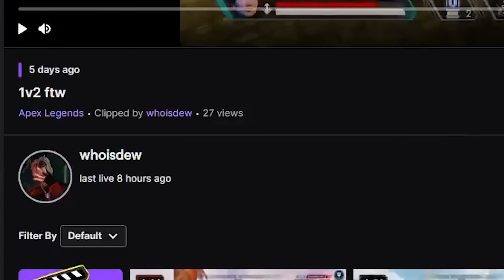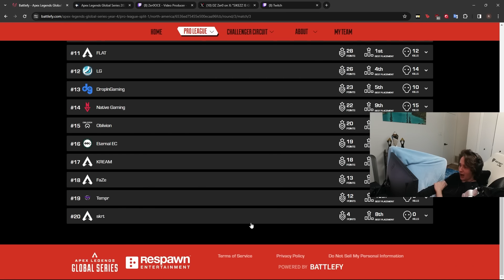Raven on Why Bangalore Will Be Even More Broken Next Season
Time Stamps:

00:00 Reaction
00:43 What you came for
02:28 Highlights